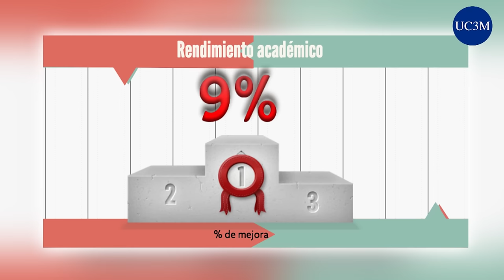Los universitarios que practican deporte tienen mejor rendimiento académico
Los estudiantes universitarios que realizan actividades deportivas mientras cursan sus estudios alcanzan una nota media en su expediente académico en torno a un 9 por ciento más alta que la de aquellos estudiantes que acaban su grado sin haber participado en dichas actividades, según un estudio de la Universidad Carlos III de Madrid (UC3M).